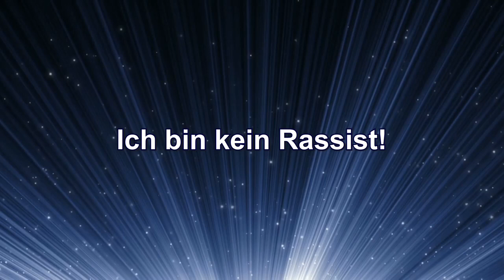Ich bin kein Rassist!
Predigtauszug des Schwert-Bischofs vom 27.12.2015 – Themen: Man sagt, ich sei gegen die Flüchtlinge – Es ist die Pflicht eines jeden Christen, wahre Flüchtlinge aufzunehmen, ihnen zu helfen, aber nicht Schmarotzern, Kriminellen und Soldaten in Zivil! – Warum schweigt die Presse über Demonstrationen von Flüchtlingen, Vergewaltigungen, verletzte Polizisten?

Spendenkontos: Neuchristen, Bergstrasse 52, CH-9038 Rehetobel –
Postkonto St. Gallen: IBAN CH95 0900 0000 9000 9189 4 / BIC POFICHBEXXX
Postbank München: IBAN DE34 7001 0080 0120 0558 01 / BIC PBNKDEFF